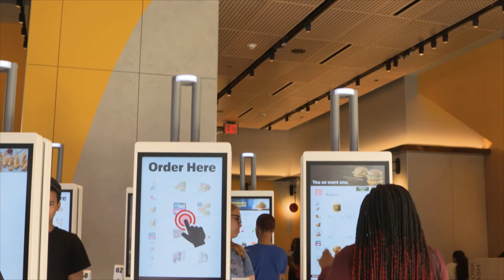Top 10 best Restaurants in Grapevine, Arkansas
These are the Top 10 Restaurants of Grapevine by the ratings of our experts.
5 Ingredients: Quick & Easy Food on amazon*

If you are looking for a food guide for Grapevine than you are at the right place. We try to provide you with the best restaurants and places to eat in Grapevine.
These are our Top Ten Restaurants for Grapevine:
 - Grapevine
 - Burger King
 - Pizza Hut
 - McDonald's
 - Subway
 - Mazzio's Pizza
 - Cotija Mexican Restaurant
 - Hunan Restaurant
 - Uncle Henry's Bar-b-Que
 - Swain's

The given Order of the restaurants doesn´t represent a ranking, it´s more a list of our top 10 recommendations for restaurants in Grapevine.